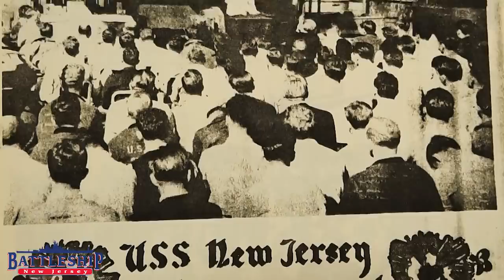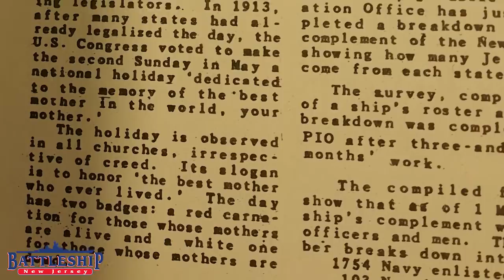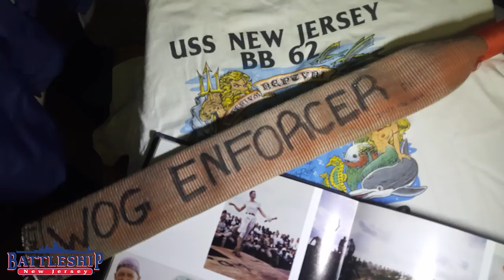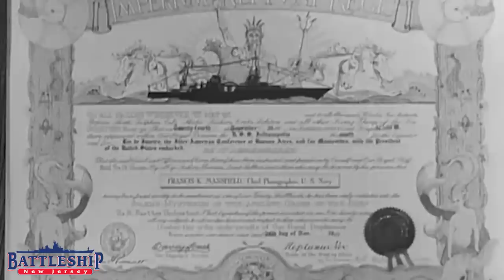Loose Lips Sink Ships: The Things They Didn't Write Home About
In our first Mother's Day Special, we're talking about  some of the stories that sailors didn't share with their mothers. From Crossing the Line to adventures on Liberty to what their job actually entailed in the Navy, there was plenty to keep quiet about.